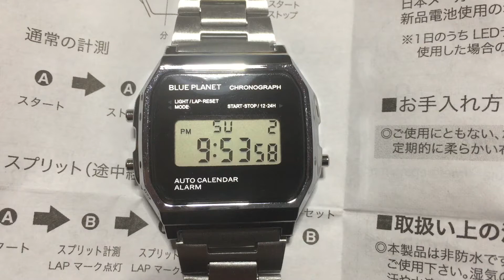ダイソーの腕時計の進化がハンパない！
2017/4/2 ついにここまで来ました！